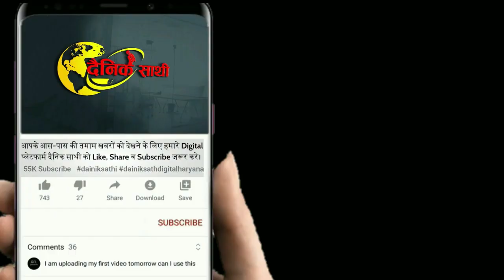राव की दुकान में नहीं रहा सामान, इसलिए पी रहे विरोधियों के घर चाय | REWARI NEWS| HARYANA NEWS